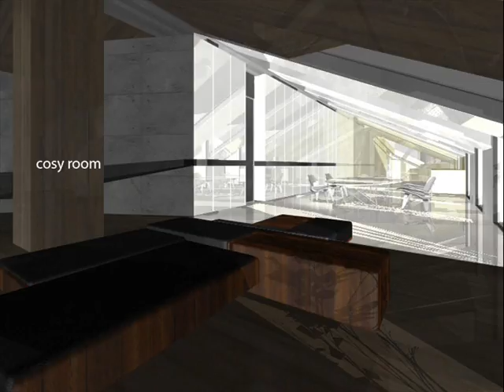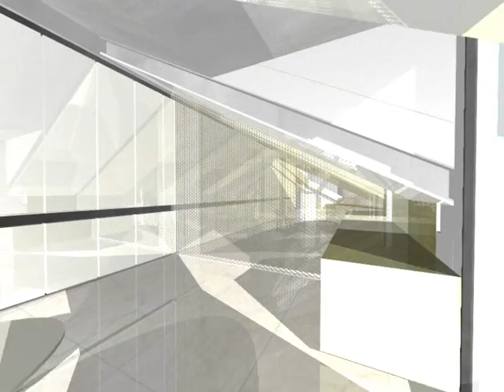GUERCINO_FINAL 1.wmv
LOFT_GUERCINO
THE HOUSE IN THE HOUSE IN THE HOUSE.
3 ROOMS. COZY ROOM. WHITE ROOM. GREEN ROOM.
A PROGRESSIVE NARRATION OF ENVIRONMENTS/ATMOSPHERES.
CONTRAST/CONTACT/COEXISTENCE OF MATERIALS
THE FURTHER YOU PENETRATE THE HABITAT THE MORE INTIMATE IT BECOMES.